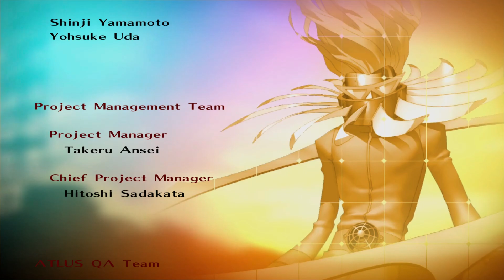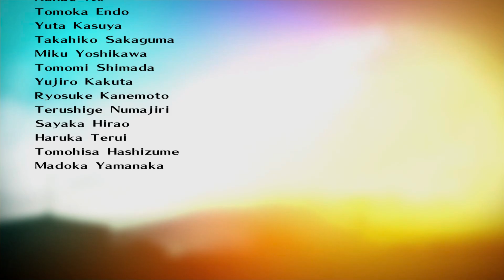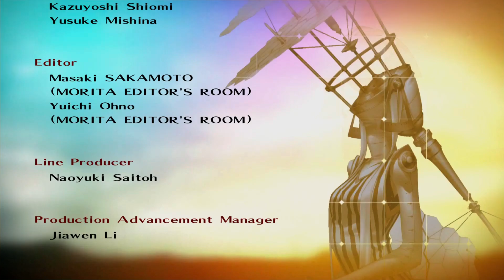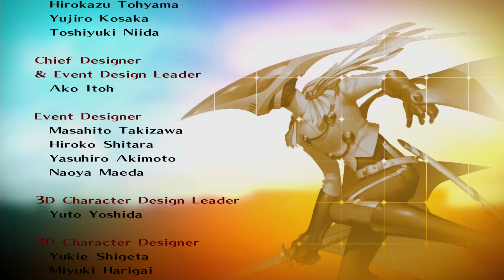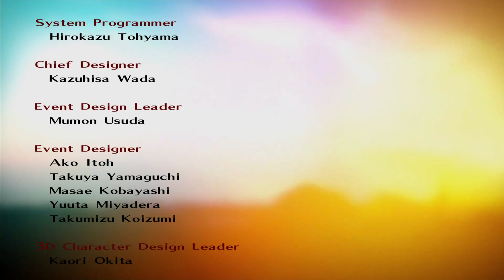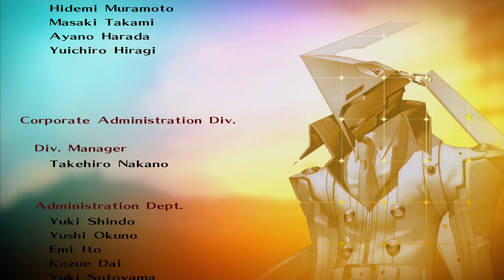Persona 4 GOLDEN - MARIE Part 4: Epilogue